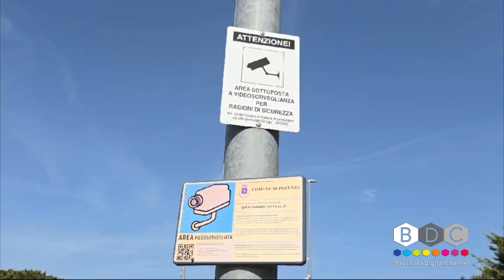Immondizia in via Giovanni XXIII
I residenti di via Giovanni XXIII a Potenza continuano a fare i conti con una discarica a cielo aperto. Materiale di risulta, materassi, scarti di ogni tipo abbondano a ridosso di cassonetti stracolmi.